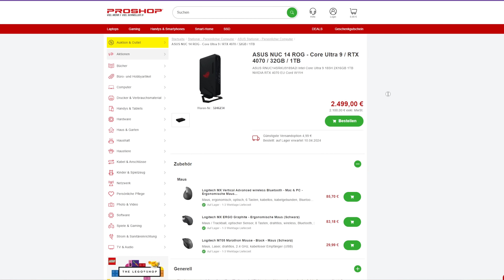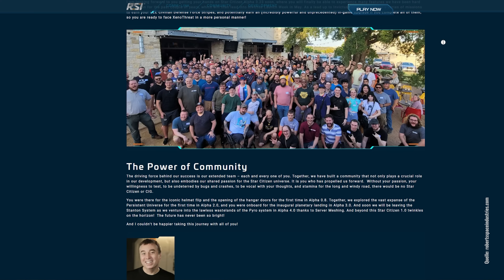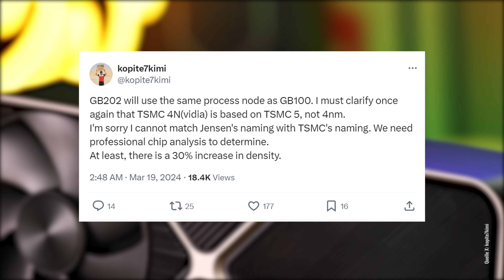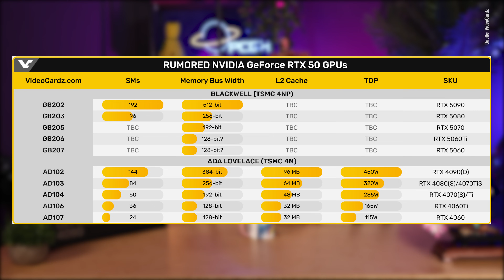Star Citizen „bald“ 😬 final, RTX 5000 again, Asus mit teurem NUC-Mini-PC | PCGH-News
Star Citizen „bald“ final, Hinweise RTX 5000, Asus Mini-PC, Nvidia-Chef mit Gen-Z-Tipps | PCGH-News
▶  Die Lederjacke ist gerade ganz schön umtriebig, denn Herr Huang hat der Universität Stanford einen Besuch abgestattet, um seine Arbeitsmoral und Erfolgsgeschichte mit den Studenten zu teilen. Spoileralarm: es wird schmerzhaft! Freunde des Platzsparens aufgepasst: Asus hat seinen ersten Mini-PC herausgebracht- aber zu welchem Preis? Das Warten auf den Release von Star Citizen hat wohl ein Ende, denn Chris Roberts spricht von einer Ziellinie der Version 1.0. Außerdem brodelt es weiter in der Gerüchteküche zur RTX 5000er-Gerneration- Wilkommen also zu den PCGH-News dieser Woche!

Timestamps:
0:00 Intro
1:10 Jensen Huangs Erfolgs-Philosophie
3:14 Asus Mini-Pc
4:51 Star Citizen 1.0
6:47 RTX 5000 Hinweise

[Werbung]
Mit der dritten Generation der preisgekrönten All-in-One-Wasserkühlungsserie hat ARCTIC Funktion und Design noch einmal auf ein neues Level gehoben. Entwickelt für hohe Kühlleistung können die Liquid Freezer III mit Weiterentwicklungen markanter Features wie einer effizienteren Cold Plate, einem vergrößerten VRM-Lüfter sowie mehr Radiatoroberfläche zur Wärmeableitung auftrumpfen.